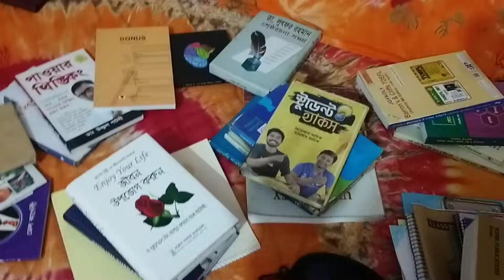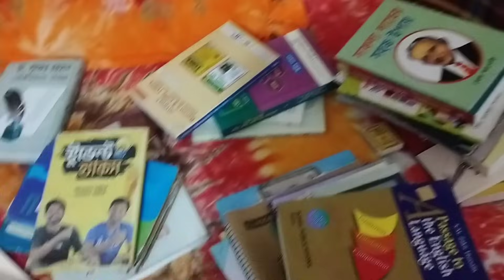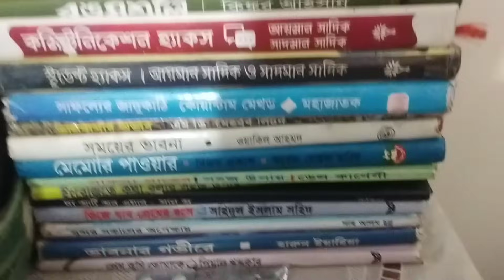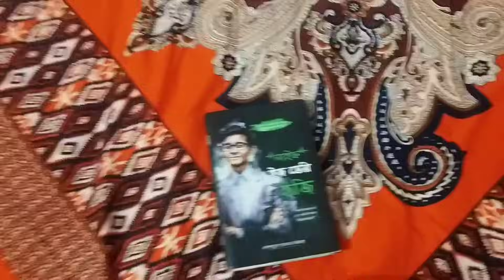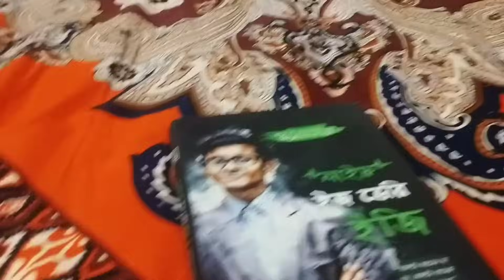বাঘা টু রাজশাহী | Journey By Bus | অনেক ক্লান্ত আজকে | Vlog 24 | Md Taufik Ahmed